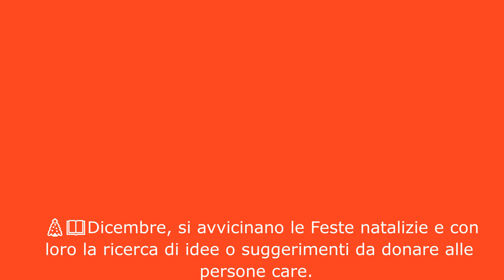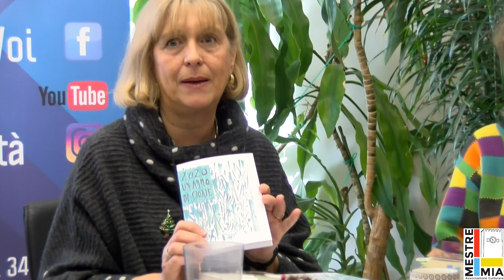Mestre Mia-Libri sotto l'albero-A cura di Annalisa Bruni - 14 dicembre 2019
💢Da sabato 7 Dicembre ore 9.30 diretta streaming sul Gruppo Mestre Mia Facebook e differita su Youtube.

Annalisa Bruni,  dialoga in questo video con le scrittrici Antonella Benvenuti e Giulia Rossi per il secondo appuntamento del 14 dicembre 2019.

 🎄📖Dicembre, si avvicinano le Feste natalizie e con loro la ricerca di idee o suggerimenti da donare alle persone care.

 🎄📖E quale dono migliore di un buon libro, magari anche da tenere per sé?

 🎄📖Mestre Mia ha pensato di chiedere ad Annalisa Bruni, bibliotecaria, giornalista e scrittrice ma soprattutto lettrice (lei ci tiene a sottolinearlo) di darci qualche consiglio.

 🎄📖Il sabato mattina alle ore 9.30 per tutto il mese di dicembre, potrete seguirci in diretta su questo Gruppo con la nuova rubrica “Libri sotto l’albero”.

 🎄📖Avremo diversi ospiti con i quali converseremo di libri, letture, storie e avventure letterarie.

 🎄📖Un modo piacevole per iniziare insieme il weekend, prima di immergerci nelle ricerche caotiche dell’ultimo momento.

 🎄📖Dicembre è il periodo dell’anno nel quale le persone si dedicano in maniera più profonda a coloro che ci stanno a cuore e hanno bisogno di calore, affetto e vicinanza.

 🎄📖Il sabato mattina ci facciamo compagnia.